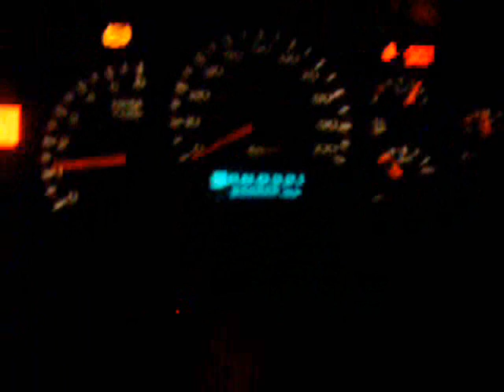2002 Avalanche startup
2002 Chevy Avalanche 4X4 (not Z71) 5.3L V8, Gibson high flow performance exhaust, engine spacer block, K&N filter. A start up and run.